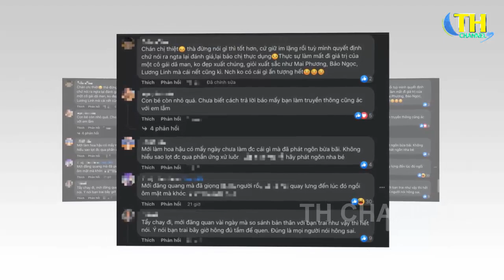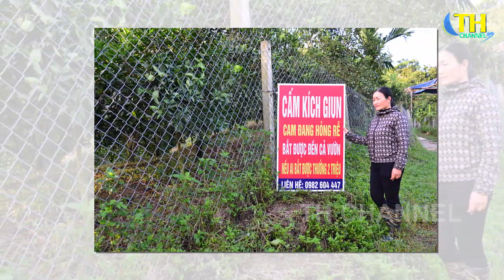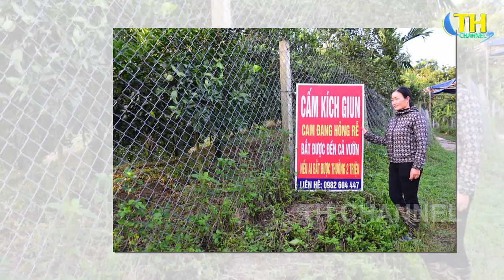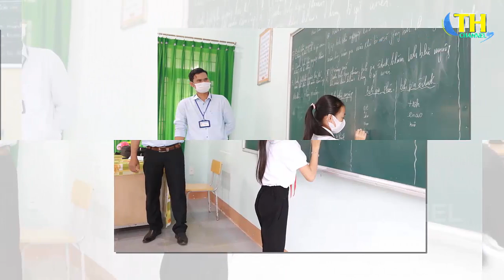Tin tức nhanh và chính xác nhất 24/8/2023/Tin nóng Việt Nam Mới Nhất Hôm Nay | thchannel